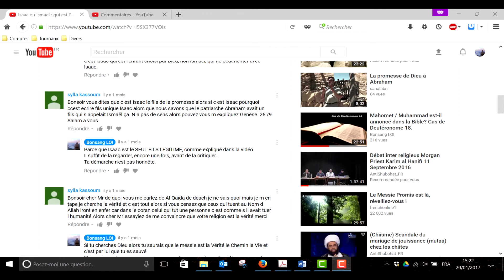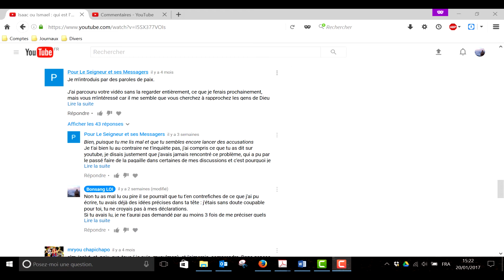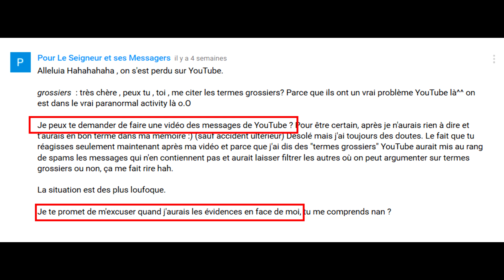Vidéo à l'intention du frère Pour le Seigneur et Ses Messagers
Vidéo HS destinée à Pour Le Seigneur et Ses Messagers.
C'est la première et la dernière fois que je me permets un tel hors sujet, veuillez m'excuser les frères et soeurs.